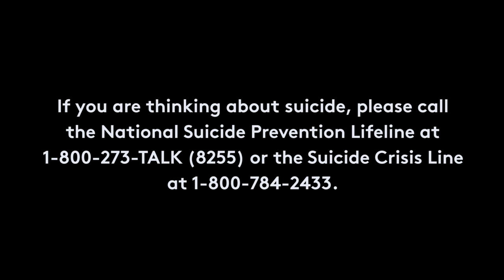Julie Klausner & Jacqueline Novak Discuss Depression | How To Weep In Public | RIOT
Julie Klausner joins us on this episode of How To Weep In Public to talk about her experiences with depression hosted by Jacqueline Novak.

ABOUT SERIES
How To Weep In Public is hosted by comedian Jacqueline Novak, author of How to Weep in Public, Feeble Offerings on Depression From One Who Knows, for a chat about being a depresso. These friends engage in a frank, non-precious, laugh out loud funny exploration of feelings.

ABOUT RIOT
RIOT is Refinery29's new comedy destination delivering fearlessly funny series. We cover taboo topics ranging from race to class, depression to anxiety, pop culture to social justice  — we're laughing with you!